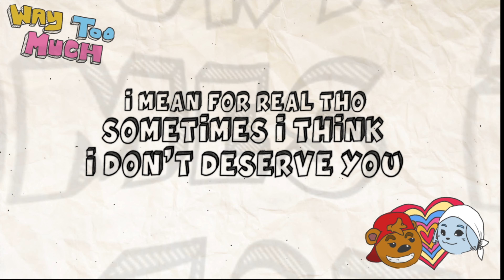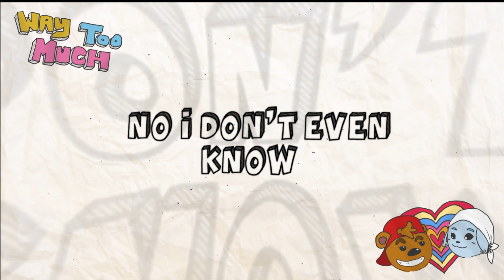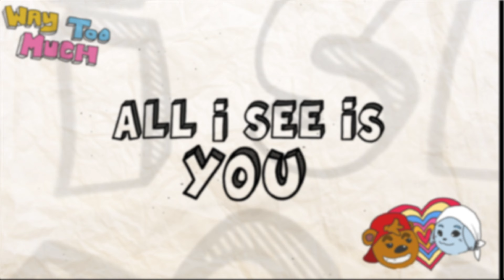Hans Abdullah - Way Too Much (feat. FZHD) Official Lyric Video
Way Too Much is:

Performed by Hans Abdullah and FZHD
Written by Hans Abdullah, FZHD and A2M
Produced by Brandon Bergman @ BandoBeatz
Arranged by Hans Abdullah, FZHD and A2M

Additional Vocals by Rafiq Zahri, Sid Algronjh, Yasmin Abdul Rauf

Recording Engineer - Rafiq Zahri @ Soundfuse Studio
Mixing Engineer - Rafiq Zahri @ Soundfuse Studio
Mastering Engineer - Rafiq Zahri @ Soundfuse Studio

Lyric video made by: Sid Algronjh